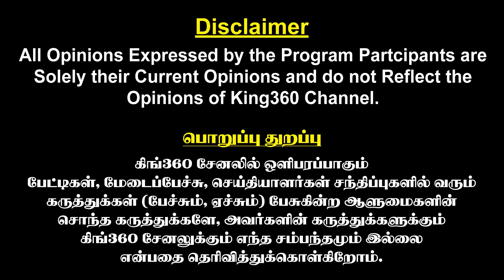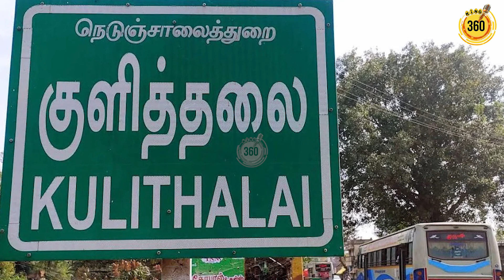கோட்டையில் வேட்டையை ஆரம்பித்த செந்தில் பாலாஜி.! காலியான அதிமுக..! Senthil Balaji | CM MK Stalin |DMK